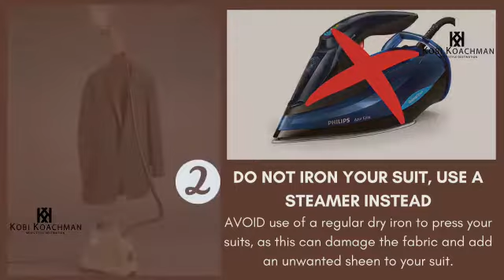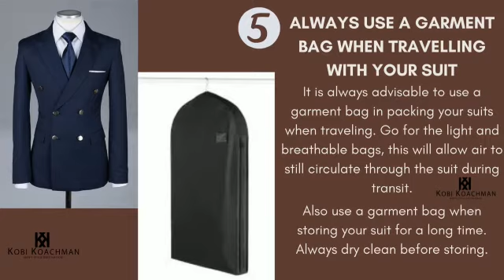How to Maintain and Care for Your Suit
Owning a suit is one of the biggest style investment you can make. Therefore, you should learn how to maintain and care for your suit in order to preserve its shape and structure over a long period of time.

In this video, you'll learn 5 simple tips on how to maintain and properly care for your suit so they can last you a long time.

Kobi

Become a part of the KOBI KOACHMAN community - join our Style & Image Transformation mission on Style Destination For Gentlemen!